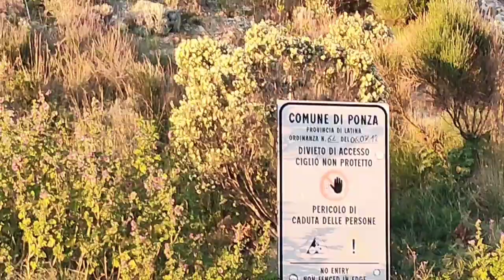Crociera di Pasqua sulla "Rotta di Ulisse".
Crociera insieme a Barbara Gavazzeni sulle Isole Pontine (Ponza, Ventotene, Palmarola, Santo Stefano e Cannone) con Luca De Guglielmo (Sail2sail)